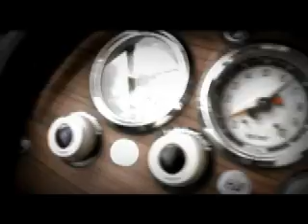COSHIVA - Mississippi queen ((official music video) ... FM4-Frequency Festival 2004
Spread it & play it loud!

live @ the FM4-Frequency Festival 2004

The song "Mississippi Queen" (taken from the debut "Thousand miles away") is available on I-Tunes, Amazon ...
Thx for supporting my music ;-)

Words by Thomas Lochmann.